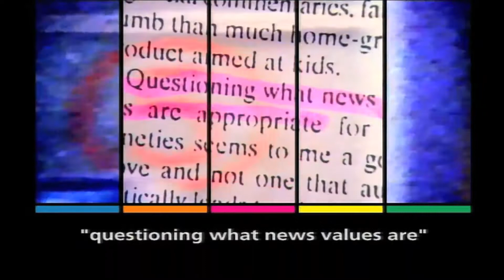Spice Girls - Channel 5 - '5 News' Promo